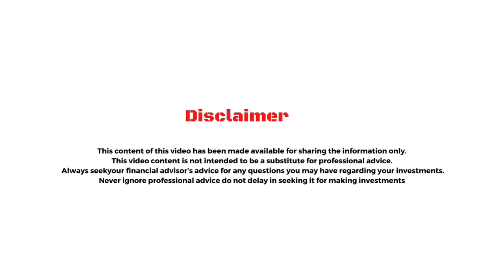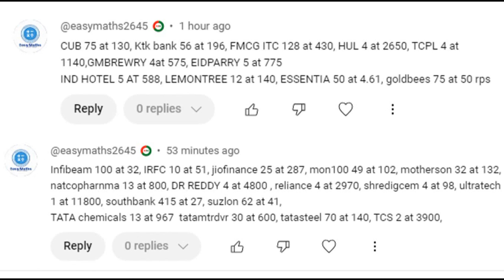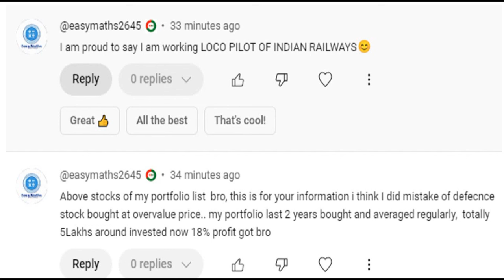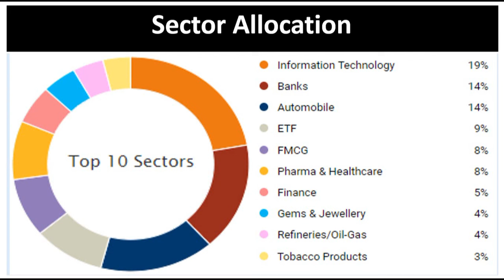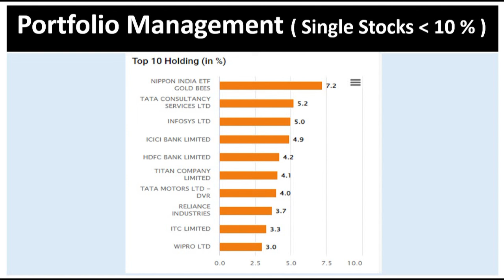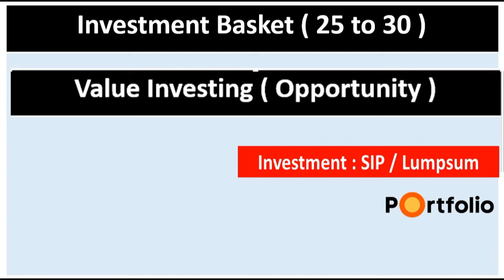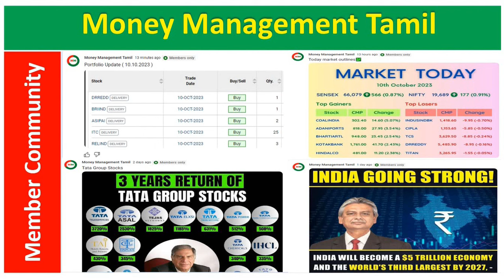💥 நம்ம Member MuthuKumar Portfolio ! 💥 Portfolio Review Series 💥 Member - கேள்விக்கு பதில் ( Q & A )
💥 MuthuKumar Portfolio Review 💥 Member Portfolio Review Series 💥கேள்விக்கு பதில் Member Q & A - 2024
 - Business Ideas
 - Motivational Stories
 - Commodities
 - Fixed Income
 - Basic Information about Cash
 - Real estate
 - Equities
 - ETF ( Exchange Traded Funds ), Mutual Funds & Bonds